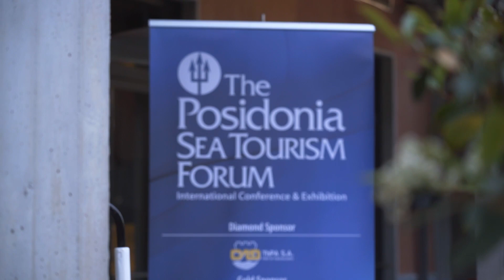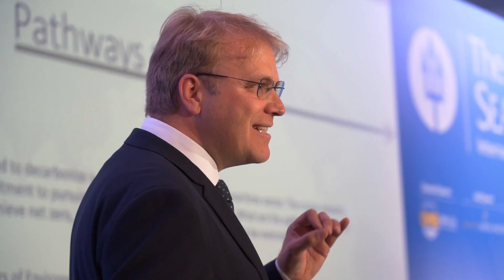Posidonia Sea Tourism Forum 2023, Day 1 Highlights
The first day of the Posidonia Sea Tourism Forum was full of inspiring discussions and networking! Decarbonisation, growth challenges and opportunities for the cruise industry. Day 2 to follow for more business done at the event. Watch the first day’s video.